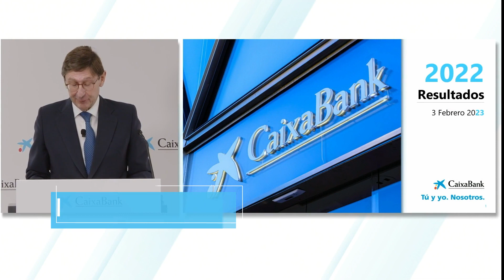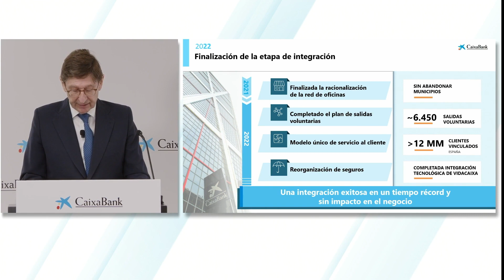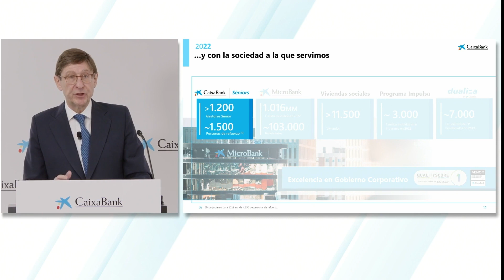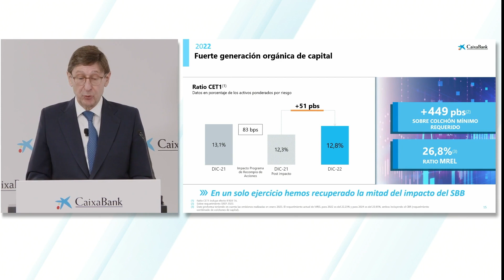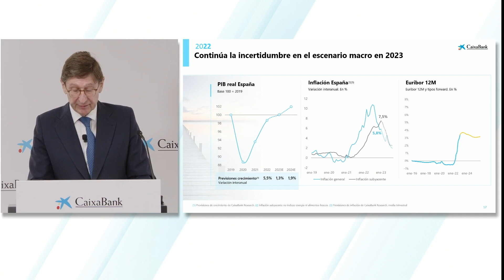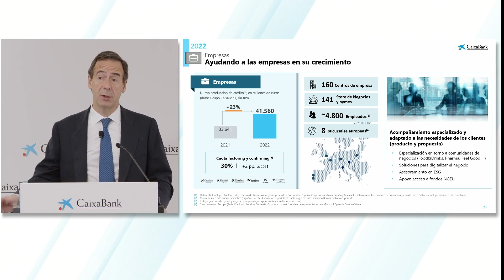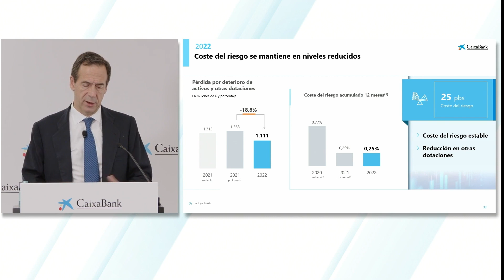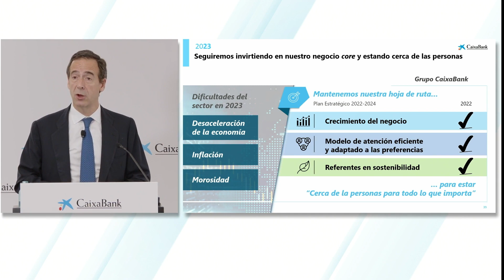Presentación de resultados CaixaBank ejercicio 2022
José Ignacio Goirigolzarri y Gonzalo Gortázar, presidente y consejero delegado de CaixaBank, respectivamente, presentaron los resultados del ejercicio 2022 en una rueda de prensa celebrada el pasado 3 de febrero.